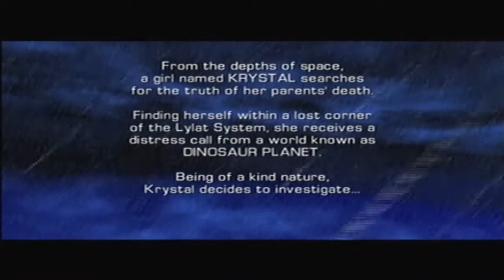StarFox Adventures #1- Krazoa Palace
The plot centers on the remote Dinosaur Planet (named "Sauria" in later games) of the Lylat System, where Fox McCloud is dispatched by General Pepper to restore the planet after pieces of it have broken off and pose a risk to the system. After arriving, Fox discovers a mystical staff from Krystal (whom Fox does not know yet, at the time) and sets off to save the planet, with the assistance of it. Fox later finds out from a Krazoa that Krystal needs Krazoa spirits to be saved.